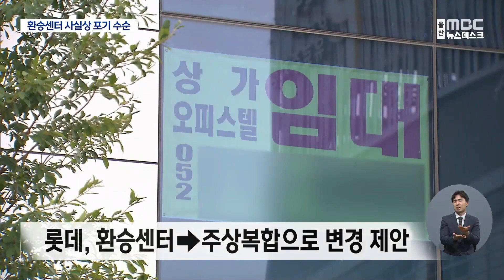롯데 환승센터 사실상 포기?..역세권 개발 흔들(2023.09.26/뉴스데스크/울산mbc)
롯데가 KTX울산역 복합환승센터 사업을
8년 만에 철회하겠다는 뜻을 밝혔습니다.
울산시와 정치권은 롯데가 신뢰를 저버렸다면서